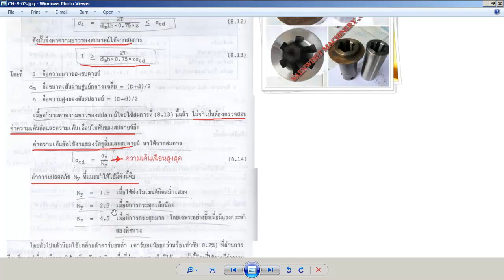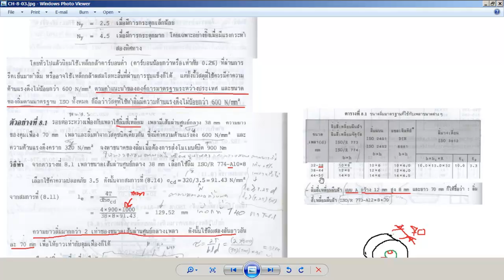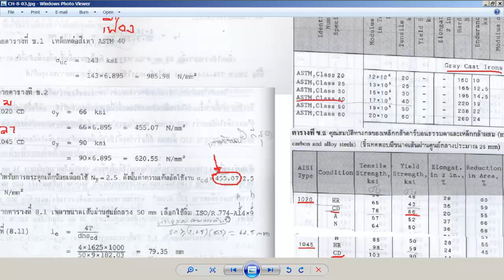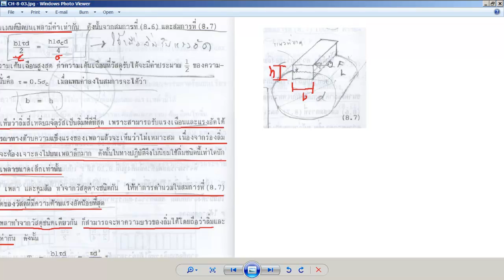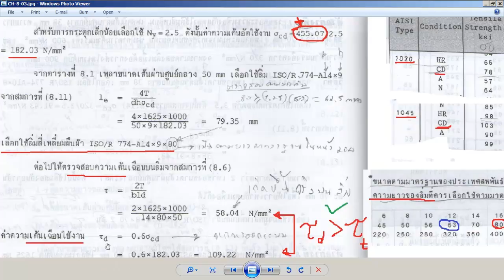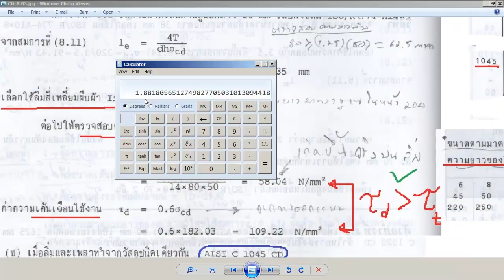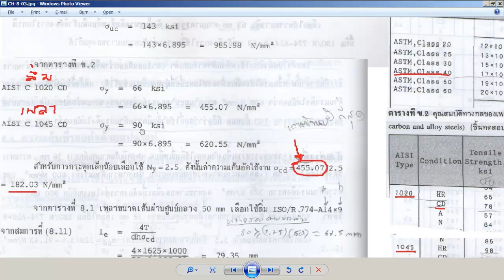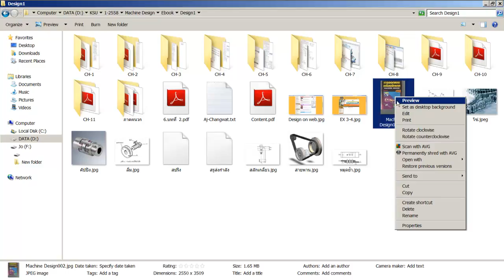Ex 8-2-การเลือกใช้ลิ่มแบบสี่เหลี่ยมกับวัสดุที่ต่างกัน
Ref:ศ.ดร.วริทธิ์ อึ่งภากรณ์ และ ชาญ ถนัดงาน,การออกแบบเครื่องจักรกล 1